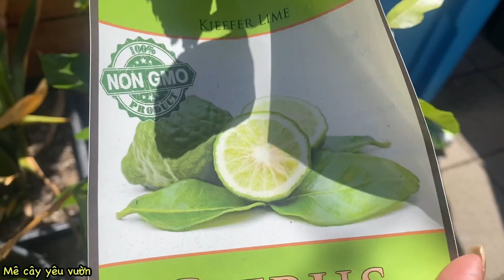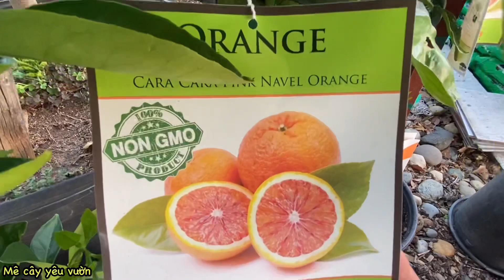Chanh ngọt,ruột Hồng,thái, cam ruột Hồng, quýt, Sương Sâm, táo tàu, Mãn cầu Úc+Do thái, Táo Thái…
Con có rất nhiều cây trái Nhiệt đới khác ,
Ai quan tâm xin hãy nhắn
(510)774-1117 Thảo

Thảo cảm ơn Cô Chú ACE đã ủng hộ kênh Mê cây yêu vườn Enjoy cuộc sống Mỹ
Con cảm ơn ❤️